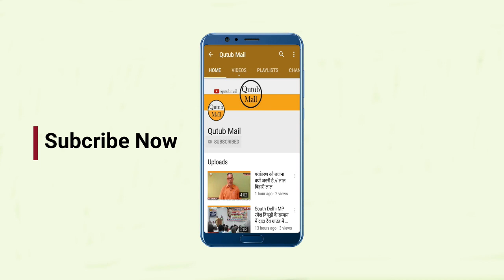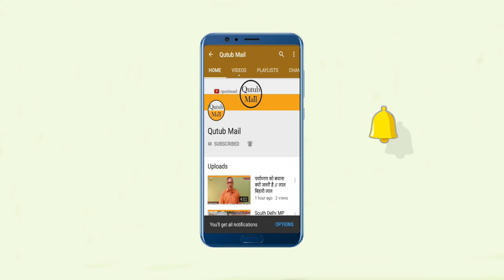Uttarakhand BJP State President Maafi Mange : उत्तराखंड की जनता से माफी मांगे भाजपा प्रदेश अध्यक्ष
देहरादून। भाजपा प्रदेश अध्यक्ष महेंद्र भट्ट द्वारा आंदोलनकारियों को माओवादी कहे जाने पर मूल निवास भू कानून समन्वय संघर्ष समिति ने कड़ी निंदा की है। समिति ने प्रदेश अध्यक्ष से सार्वजनिक माफी मांगने को कहा है।देहरादून में शहीद स्मारक में पत्रकारों से वार्ता करते हुए मूल निवास भू कानून समन्वय संघर्ष समिति के संयोजक मोहित डिमरी ने कहा कि भाजपा प्रदेश अध्यक्ष ने मूल निवास और भू कानून के लिए लड़ रहे लाखों मूल निवासियों का अपमान किया है।